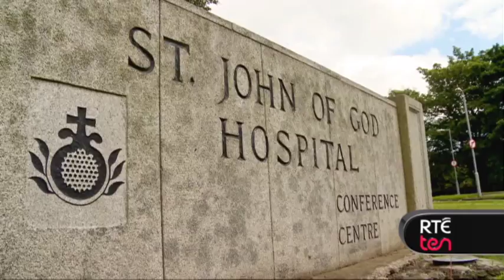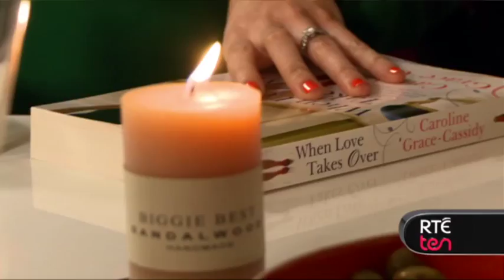Merlot & Me - What's it all about? | RTÉ Ten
Maia Dunphy reveals some of the surprising things she found out while make the Reality Bites documentary for RTÉ Two.